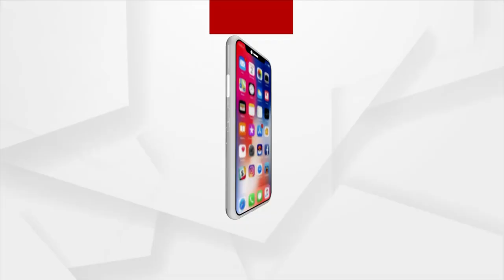ସାଧାରଣତନ୍ତ୍ର ଦିବସ ପାଳନ ପାଇଁ ଦିଲ୍ଲୀରେ କଡ଼ାକଡ଼ି ହେଲା ସୁରକ୍ଷା ବ୍ୟବସ୍ଥା ।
ସାଧାରଣତନ୍ତ୍ର ଦିବସ ପାଳନ ପାଇଁ ଦିଲ୍ଲୀରେ କଡ଼ାକଡ଼ି ହେଲା ସୁରକ୍ଷା ବ୍ୟବସ୍ଥା । ପୁଲିସ୍ ତରଫରୁ ବିଭିନ୍ନ ଅଂଚଳରେ ଆରମ୍ଭ ହୋଇଯାଇଛି ମକ୍ ଡ୍ରିଲ୍ । କେହି ଆତଙ୍କବାଦୀ ବା ଅପରାଧି ଯେପରି କୌଣସି ପ୍ରକାର ବିଶୃଙ୍ଖଳା ସୃଷ୍ଟି କରି ନପାରନ୍ତି ସେଥିପାଇଁ ସମସ୍ତ ପ୍ରକାର ରଣନୀତି ପ୍ରସ୍ତୁତ ହୋଇଛି ।